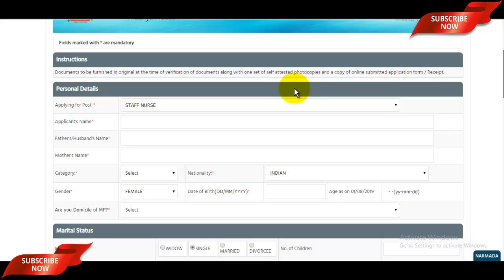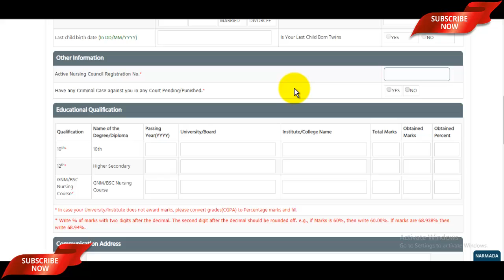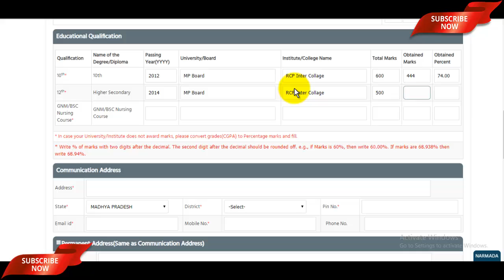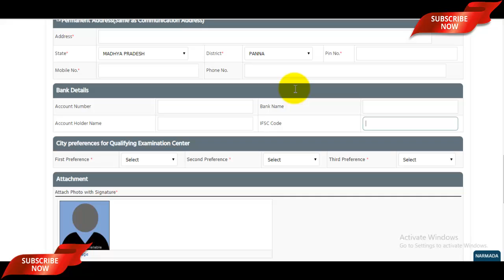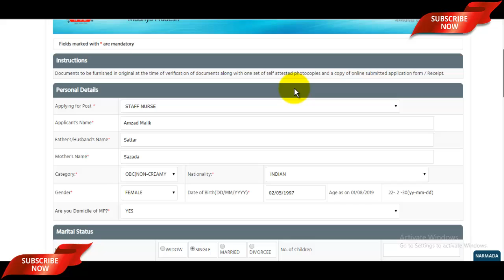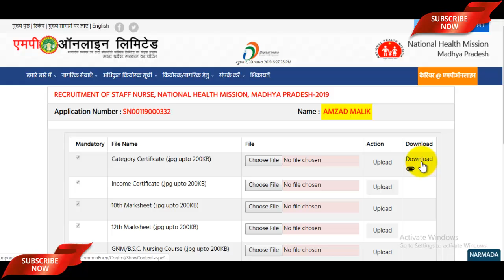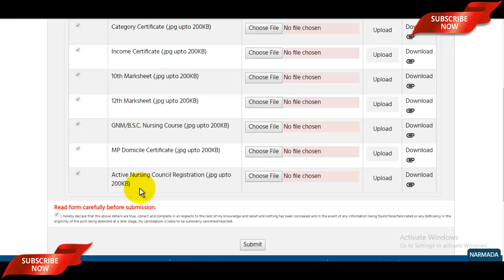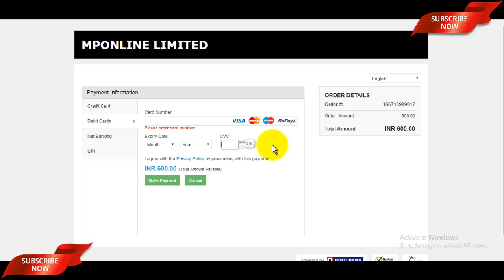NHM MP ANM Staff Nurse Online Form 2019 | MP NHM Staff Nurse ANM Form Kaise Bhare - प्रोसैस देखे!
NHM MP ANM Staff Nurse Eligibility Video -